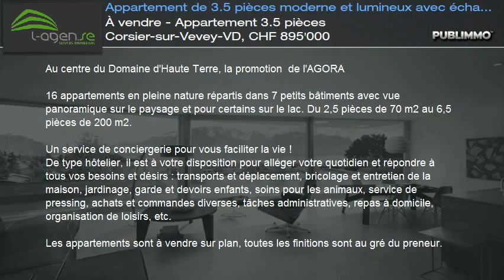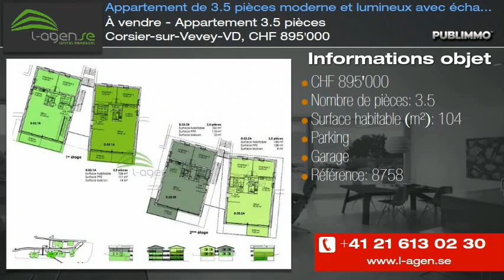À vendre - Appartement 3.5 pièces Corsier-sur-Vevey-VD, CHF 895'000